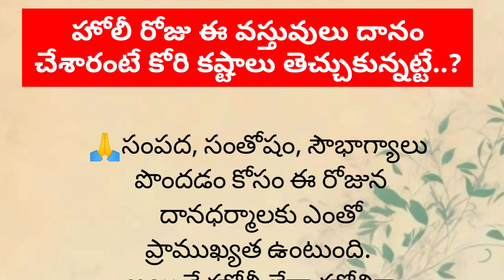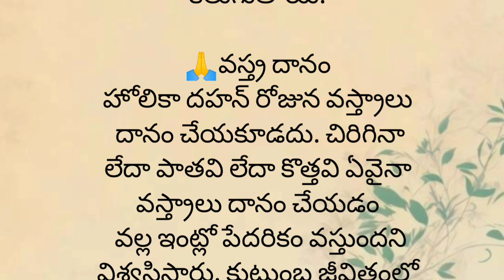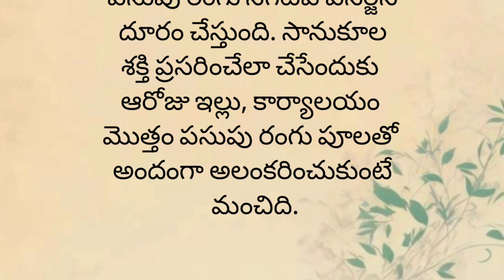హోలీ రోజు ఈ వస్తువులు దానం చేశారంటే కోరి కష్టాలు తెచ్చుకున్నట్టే..?ధర్మ సందేహాలు.. Holi celebration.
రేపే చంద్రగ్రహణం, ఈ గ్రహణ సమయంలో గర్భిణీ స్త్రీలు ఏం చేయకూడదు..? ధర్మ సందేహాలు...chandragrahan2024.